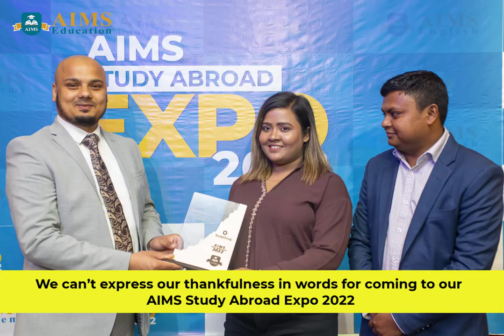AIMS Study Abroad Expo 2022 | Study in UK | Study in USA | Study in Canada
Gratitude to all the University Representatives of UK, USA, and Canada,
We can’t express our thankfulness in words for coming to our AIMS Study Abroad Expo 2022. It was a great pleasure for us to have all of your participation at our Expo. We have seen your constant help towards our overseas education aspiring students. The success we have met through our expo couldn't be possible without your presence.
AIMS Education is honoring you through this small token of appreciation.

𝗗𝗵𝗮𝗸𝗮 𝗕𝗿𝗮𝗻𝗰𝗵 𝗔𝗱𝗱𝗿𝗲𝘀𝘀
🏠 House # 3, Level # 01 (Next to NRB Bank),
Road # 07, Block # F, Banani, Dhaka-1213
𝗦𝘆𝗹𝗵𝗲𝘁 𝗕𝗿𝗮𝗻𝗰𝗵 𝗔𝗱𝗱𝗿𝗲𝘀𝘀;
🏠City Centre (9th Floor) Zindabazar,
Sylhet-3100 Bangladesh